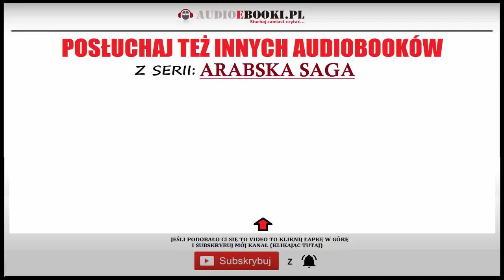ARABSKA WENDETA Audiobook MP3 - Tanya Valko (Arabska Saga Tom 10.) - pobierz całość 🎧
AUDIOBOOK Arabska Wendeta to 10 tom bestsellerowej Arabskiej Sagi.
✅ Wolisz czytać zamiast słuchać książki audio? - Zamów i pobierz ebooka w PDF tu ??

Arabska wendeta - to dziesiąty tom powieści z serii Arabska saga autorstwa Tanya Valko. Jest to kontynuacja bestsellerowych powieści „Arabska żona” i „Arabska córka”, Arabska Krew , Arabska księżniczka,
abska krucjata, Arabski mąż, Arabski syn, Arabski Raj i Arabski książe.

Darmowy fragment tej kolejnej poruszającej opowieści autorki możesz już teraz posłuchać zupełnie za darmo na naszym kanale na YouTube  w formie audiobooka do słuchania. Jest to publicznie dostępny

fragment przeznaczony do celów promocyjnych. Jeśli zaciekawi Cie ta książka, którą czyta: Katarzyna Anzorge to pełną oryginalną wersję tego audiobooka (nie z chomikuj lub torrentów) możesz zamówić i

Opis książki audio do słuchania w plikach MP3 (do pobrania).

"Arabska wendeta” to kolejny tom porywającej sagi arabskiej,  jak wszystkie książki Tanyi Valko, wzbudza gorące emocje i trzyma w napięciu do ostatniej strony.

Czy tylko terrorysta Jasem Alzani kieruje się starą biblijną i koraniczną zasadą "oko za oko, ząb za ząb"? Czy pragnienie zemsty nie tkwi w każdym z nas?

Daria Salimi vel Darin al-Saud zostawia za sobą praworządny świat, bo pomsta za zmarnowane lata i krzywdy staje się celem jej życia, Marysia zaś w głębi ducha pragnie zemścić się na swojej rywalce Salmie, która odebrała jej życiowego partnera, Hamida Binladena.

Czy pandemia COVID-19 ogarnie też arabski świat, zagrozi członkom rodziny Salimich, rozprawi się z ich wrogami, ale czy nie zagrozi tym, których kochają?

Akcja najnowszej powieści toczy się nie tylko w Libii i Arabii Saudyjskiej, ale także na włoskiej wyspie Lampedusa, w Mediolanie, na Gran Canarii, w Maroku i na Saharze.

Szczegóły audiobooka (pełnej wersji), którego możesz pobrać klikając na link w drugim wierszu opisu:

Tytuł: Arabska wendeta
Długość audiobooka: 21 godzin 12 minut
Autor książki: Tanya Valko
Książkę audio czyta: Katarzyna Anzorge
Cykl: Arabska Saga ArabskaSaga tom 10.
Kategoria Audiobooka: Literatura obyczajowa
Wydawca: Prószyński Media
Typ publikacji: Audiobook do słuchania w plikach MP3 (do pobrania download).  - audiobook
Do zamówienia i pobrania również ebook w PDF (jeśli wolisz czytać książki zamiast ich słuchać).

Audiobook Arabska wendeta - opinie czytelników i słuchaczy (ocena 4,7 z 165 głosów na Legimi).

- Arabska wendeta to książka jakich mało. Na pewno swoją tematykę przeniesie ona Was do świata, którego nie znacie. Ja jestem pod ogromnym wrażeniem tej propozycji. Oczarowuje mnie ona w każdym calu i sprawia, że nie mogę się od niej oderwać. Od pierwszej strony zakochałam się w głównych bohaterach, ale również byłam przerażona opisywanym światem, w którym nadal obowiązuje zasada "oko za oko, ząb za ząb". Myślę, że nie będziecie żałowali, kiedy zaczniecie czytać tę książkę. Ja nie mogłam się od niej oderwać. Wszystko mi się w niej podobało. Rewelacja. Koniecznie musicie ją mieć. - Skyler44 (Empik).